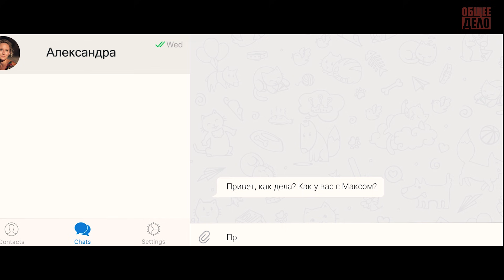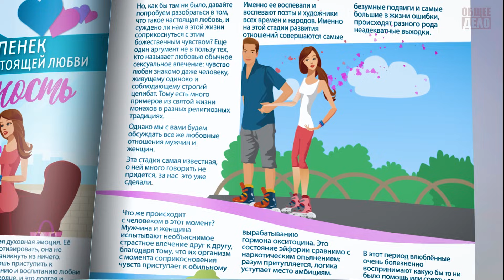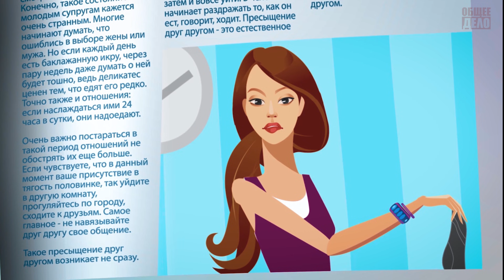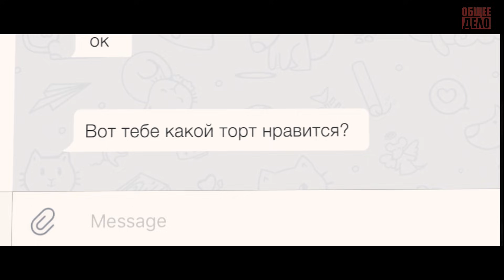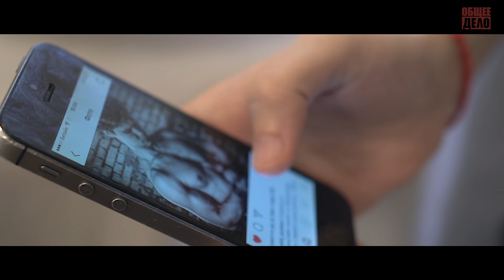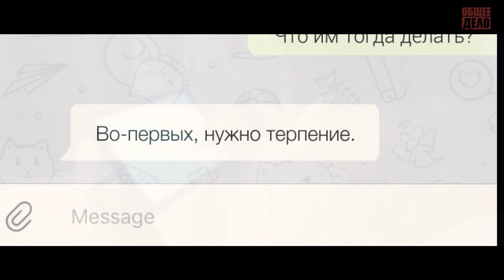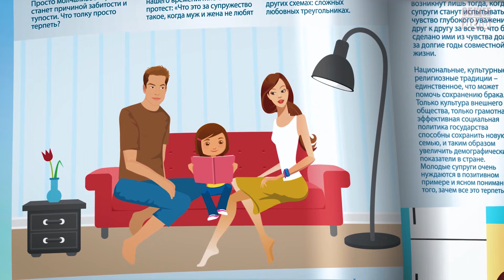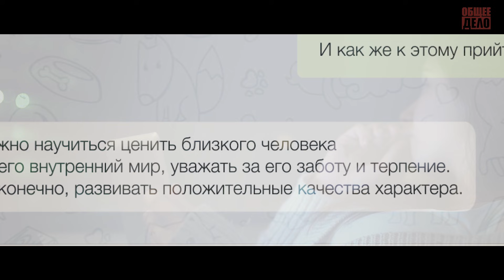Фильм "Как научиться любить". Как найти Любовь? Как сохранить семью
Документальный фильм "Как научиться любить" ОО Общее Дело
👉🏻Понравилось видео - поделись с друзьями, поддержи👍🏻

Общероссийской общественной организации «Общее дело». В его основу легла повесть Л.Н. Толстого «Крейцерова соната».

Почему яркие чувства, которые бывают в начале отношений, остывают? Как следует понимать известную поговорку "от любви до ненависти один шаг"? И вообще, есть ли любовь?

В фильме поднимаются многие актуальные вопросы об отношениях мужчины и женщины. Предлагается нестандартный взгляд на проблему создания семьи и поддержания отношений.

Фильм был снят за счёт финансовой поддержки неравнодушных людей. Мы выражаем им искреннюю благодарность!

Любовь к себе порой необходима, но так важно научиться любить по настоящему!)
Проблемы в семье образуются у многих, но нельзя отчаиваться! Развитие человек безгранично, мы можем преодолеть все страхи и решить все проблемы!)
Спрашиваете как сохранить семью или как вернуть жену или мужа ?
Ответ очевиден - начинать надо с себя и самоанализа, развивать себя многогранно научиться принимать себя. Принятие себя целиком - это фундамент для дальнейшего развития. Комплексно избавиться от вредных привычек, увеличить рацион полезных привычек для развития личности. Стать примером для всех вокруг и для себя самого, но не ждать того, что другие быстро увидят ваши изменения к лучшему!
А просто идти вперёд!Действуя и улучшая себя, помогая людям вокруг, особенно близким. Зарядитесь терпением и идите вперёд к вашей мечте, к крепкой семье и дружбе, познавая и оберегая настоящую любовь и вашу семью.

Мы представители организации Общее Дело и для нас очень важно будущее как персонально выбранного человека, так и всей нашей родины и мира в целом!
Люди из Общего Дела бывают самыми разными и у вас есть возможность вступить в наше движение и вместе творить добрые дела! Мы снимаем образовательные фильмы, которые меняют жизнь простых людей к лучшему. Мы проводим лекции в школах и многое другое! Вместе улучшим жизнь и построим потрясающий, удивительный мир. Спасибо вам за внимание. Процветания вам и вашим семьям.